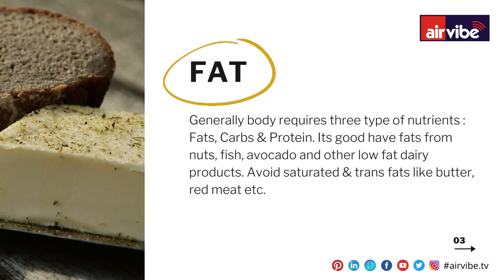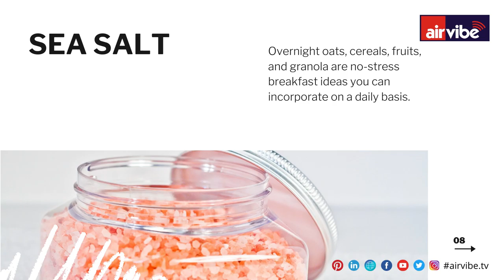Dieting Myths and Facts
Dieting Myths and Facts :  A diet myth is an suggestion or recommendation that becomes very known without facts to prove it.